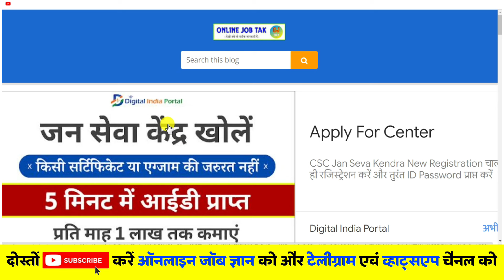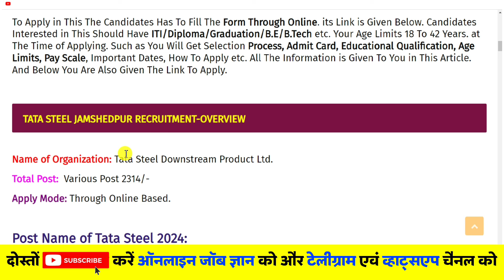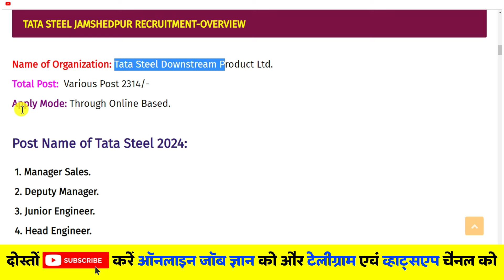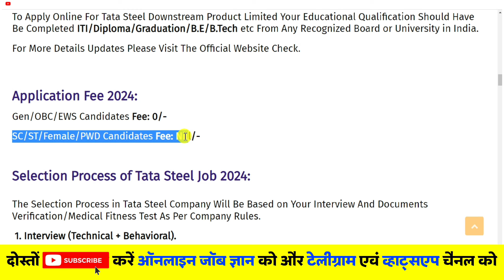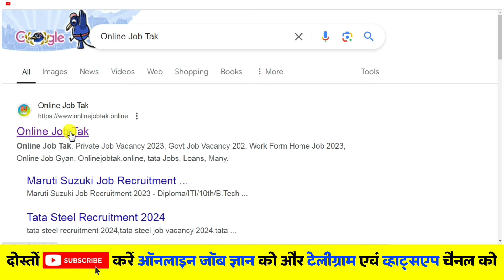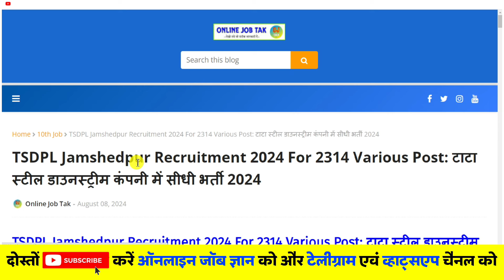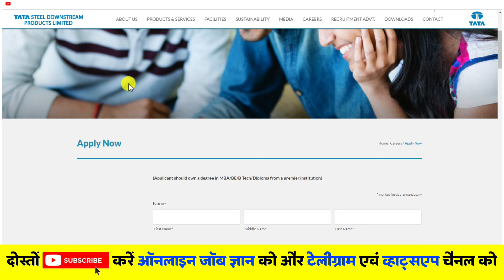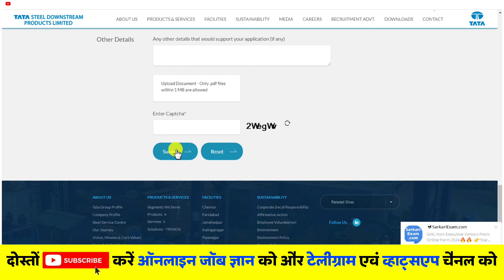TATA Steel Jamshedpur Recruitment 2024 | Tata Steel Job 2024 | Private Company Job 2024 Apply | Jobs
Guys Latest Job in Tata Steel Downstream Product Limited Jamshedpur For Fresher Can Apply 21/08/2024 Last Date.

Important Topics in This Video:
1)- How To Apply Tata Steel.
2)- Educational Qualification of Tata Steel.
3)- Selection Process of Tata Steel.
4)- Salary Kitni Milti Hai Tata Steel Me.
5)- Last Date of Tata Steel.
6)- Important Link in Tata Steel.
7)- Age Limits of Tata Steel.

Search Quiries:
2024 apply online login,
Tata steel jamshedpur recruitment 2024 apply online last date,
Tata steel jamshedpur recruitment 2024 apply online for freshers,
Tata steel jamshedpur recruitment 2024 apply online date,
Tata steel jamshedpur job for freshers,
Tata Steel Jamshedpur vacancy 2024,
Tata steel jamshedpur job salary,
Tata steel 12th pass job 2024 salary,
Tata steel 12th pass job 2024 apply online,
Tata Steel Recruitment 2024 for freshers,
Tata steel 12th pass job 2024 last date,
Tata steel 12th pass job 2024 odisha,
Tata Steel Recruitment 2024 official website,
Tata Steel Apprentice 2024,
Tata steel 10th pass job 2024 salary,
Tata steel 10th pass job 2024 last date,
Tata steel 10th pass job 2024 apply online,
Tata steel 10th pass job 2024 odisha,
Tata Steel Recruitment 2024 Apply online login,
Tata steel odisha job 2024 apply online last date,
Tata steel odisha job 2024 apply online login,
Tata Steel career Kalinganagar,
Tata steel odisha job 2024 apply online date,
Tata motors company me job 2024 vacancy,
Tata motors company me job 2024 for freshers,
Tata Motors Vacancy 2024 for freshers,
Up private job vacancy 2024 Uttar Pradesh,
Job Private company 12th Pass,
Private jobs in up for freshers,
Private company job vacancies Near me,
Private jobs 12th pass near me,